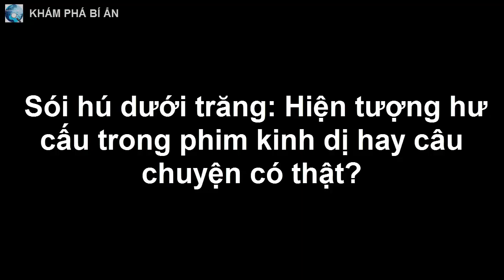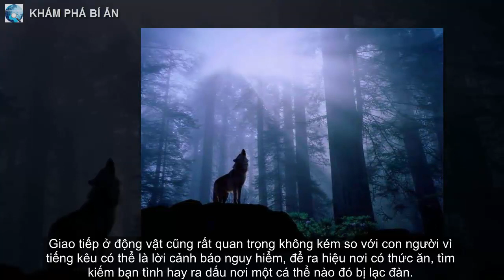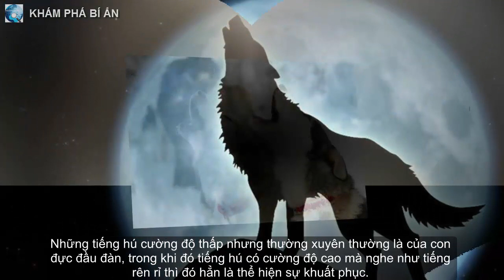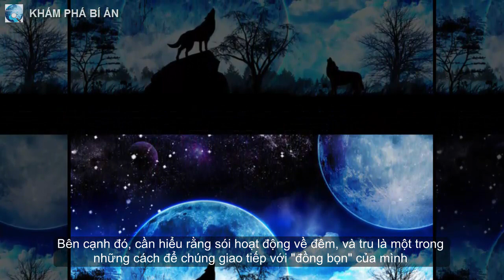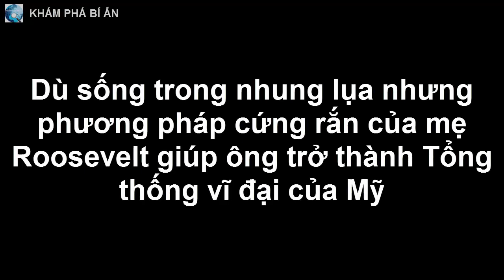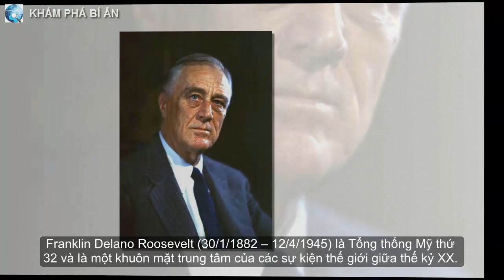Sói hú dưới trăng: Hiện tượng hư cấu trong phim kinh dị hay câu chuyện có thật?